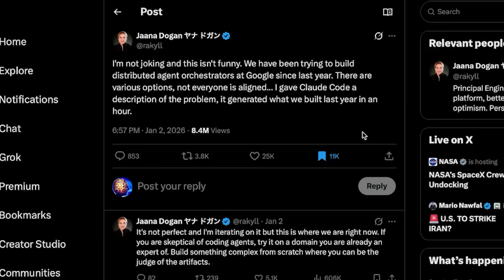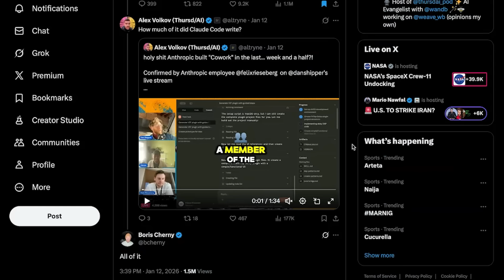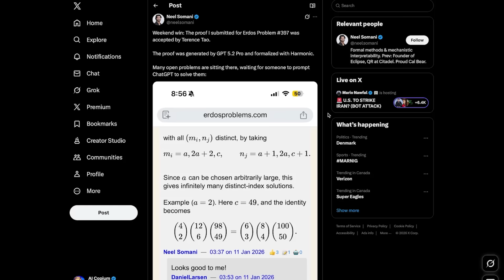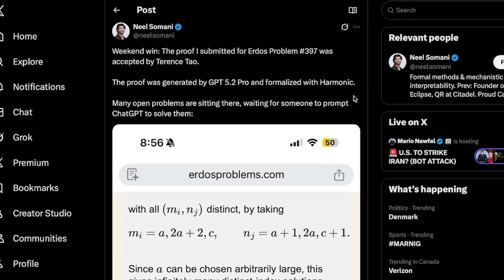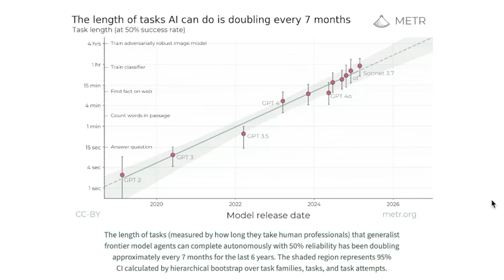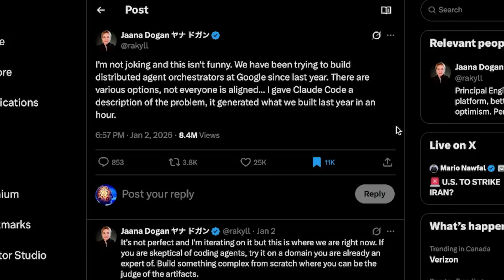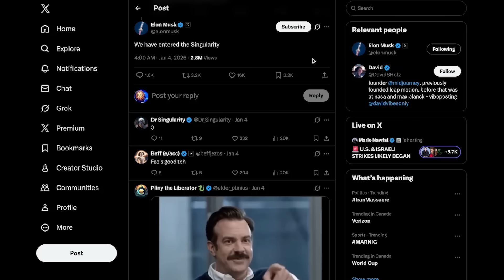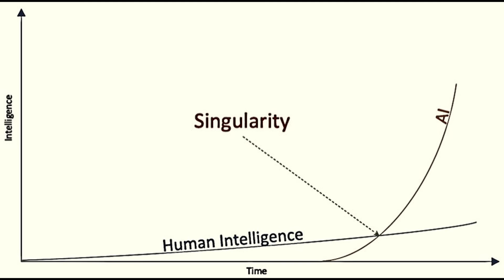We’re Already in the Singularity (and No One Noticed)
I think there’s a real chance we’re already in the early stages of the singularity — and most people haven’t noticed.

In this video, I break down the concrete signals that convinced me: AI automating AI research, real mathematical discoveries, exponentially increasing task length, and the massive infrastructure buildout already underway.

This isn’t sci-fi. It’s about capability, compounding, and thresholds.

0:00 - Intro
0:45 - AI Is Automating AI Research
1:51 - Claude Code & Cowork
3:08 - AI Makes Real Math Discovery
4:43 - AI Task Length Is Growing Exponentially
6:33 - We’ve Passed the Event Horizon…
7:56 - Final Thoughts + Outro

Today’s Sources :
-Erdos problem tracker